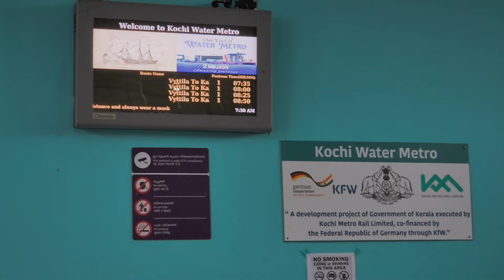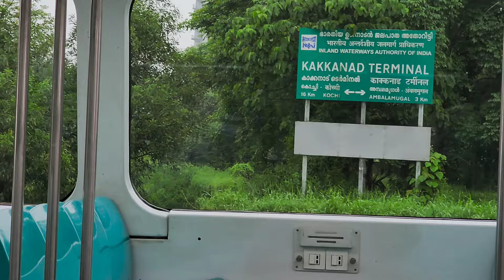അങ്ങനെ കൊച്ചി ട്രിപ്പും പുതിയ കാറും ❤️💕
ഒരു കുഞ്ഞി കൊച്ചി യാത്ര with family ❤